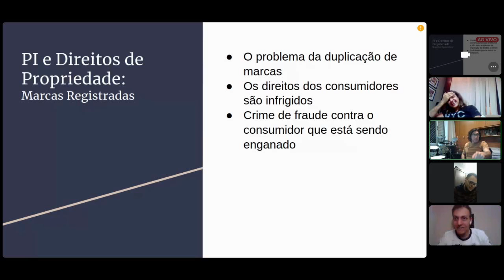Mcdonald's ou Dcmonald's?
@escafandristas.leituras no Instagram

Discussão sobre Propriedade Intelectual e Trademarks surgida durante nosso último mergulho.

Lembrando que para participar de discussões como esta, basta entrar em contato  e vestir seu escafandro!